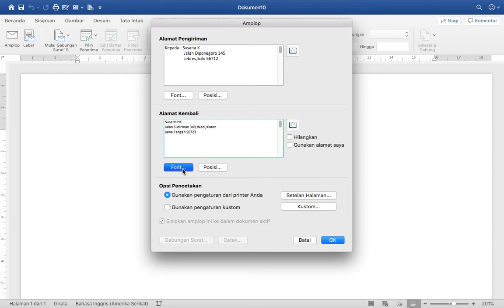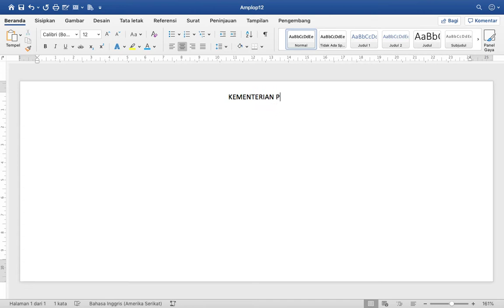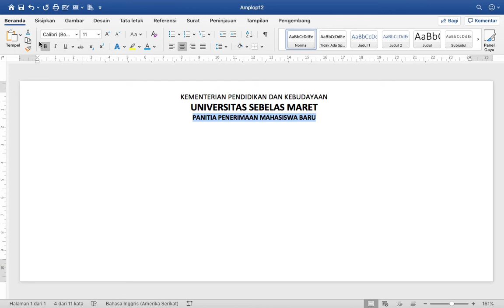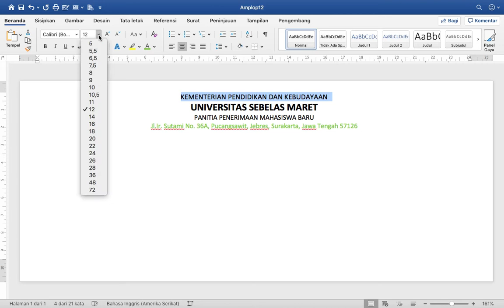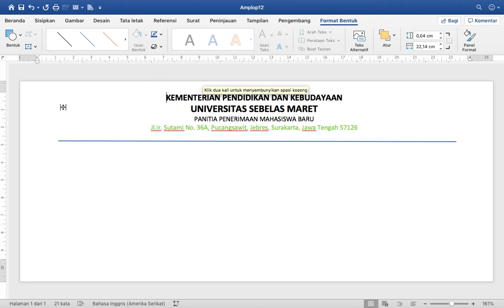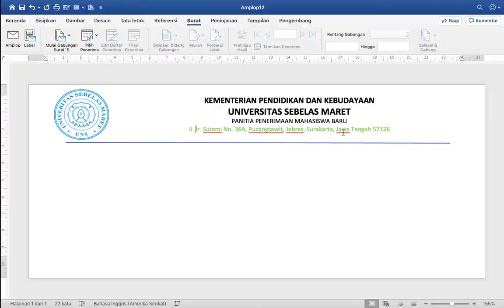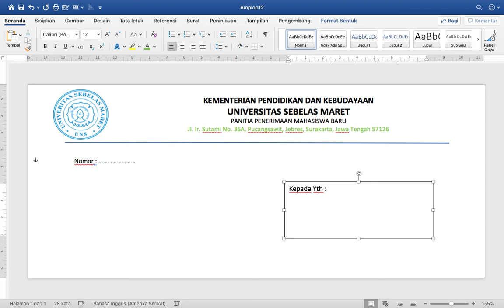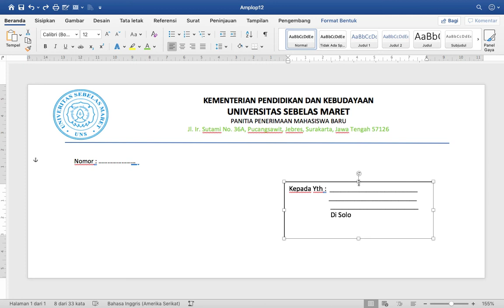31. Cara Membuat Amplop di word macbook/windows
Tutorial  belajar word untuk pemula.Selamat menonton semoga bermanfaat. Terimakasih.